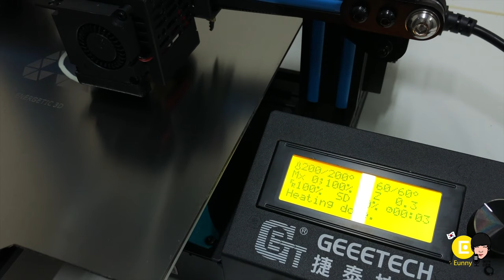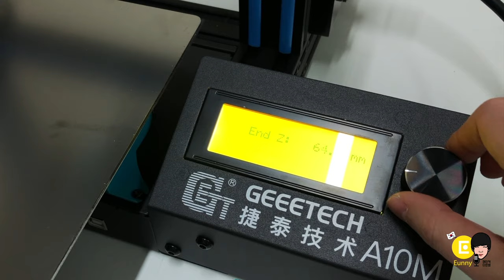투 칼라 3D 프린팅 - Geeetech A10M 프린터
중국에서 구매한 저가형 3D 프린터 Geeetech A10M 입니다.
듀얼 익스트루더 노즐 하나의 제품으로 두 색상을 사용하여 믹스와 그라데이션으로  재미를 볼수 있는 프린터 입니다.